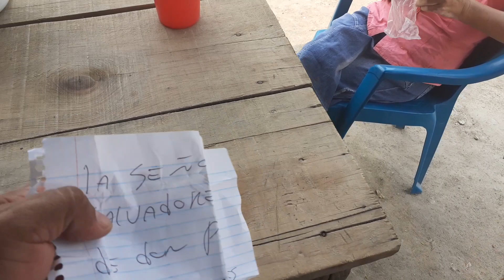Encontramos adon pedrito otraves